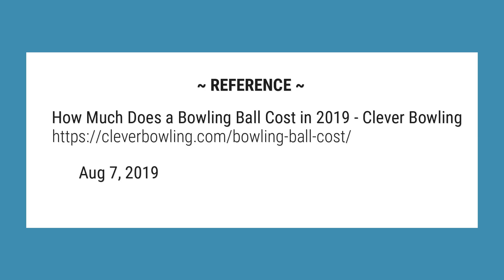How much does a bowling ball cost?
Having a professional bowling ball will be anywhere between $150 and $250, but you will be set and ready to enter the major leagues of the sport. These bowling balls are mostly recommended for your advanced bowlers and they offer a wide range of different features.